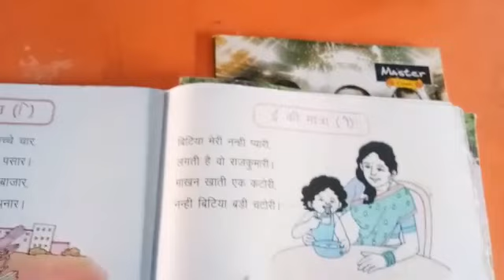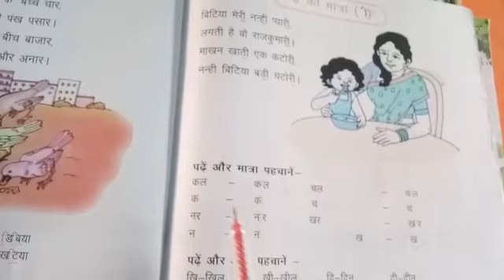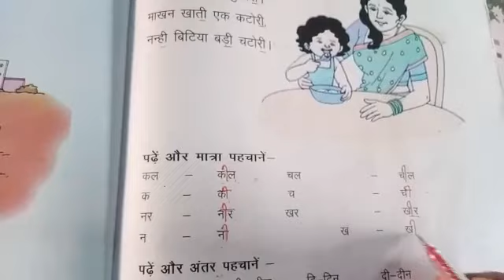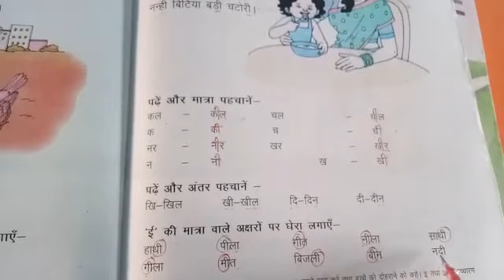ई की मात्रा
This video helps to understand the concept ' ई की मात्रा ' in early Primary Classes.
Teacher : Smt Kamlesh Devi
School : Government Primary School Pinjupura
Block : Kalayat (Kaithal)
Watch this video and understand this concept. Apply in your classroom.